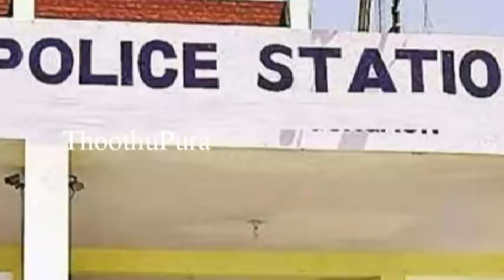பஞ்சாப் மாநிலத்தின் அம்ரிட்சரை சேர்ந்த ராஜ்விந்தர் கவுர் செய்ததை பாருங்க | Thoothupura